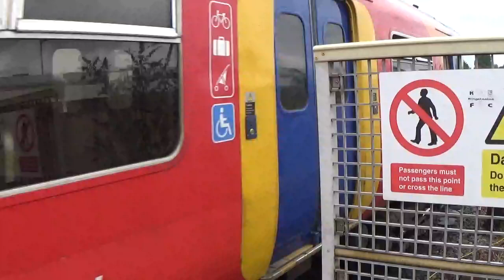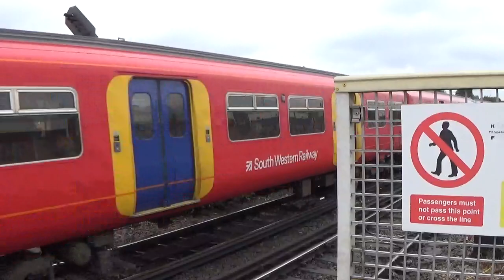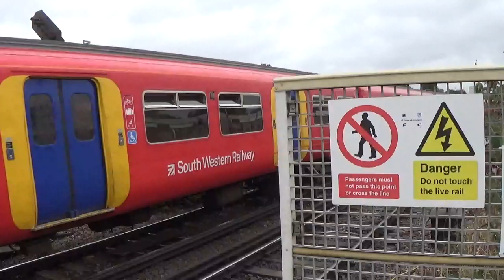Trains at Clapham Junction 08/08/2023 (Mostly 455s)